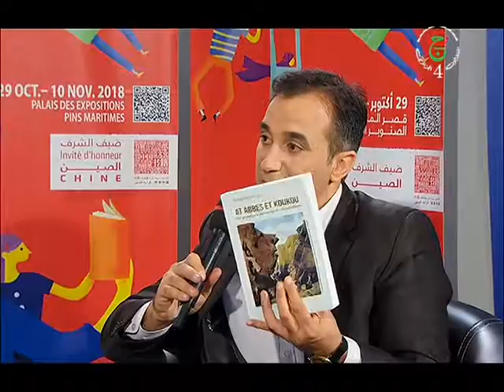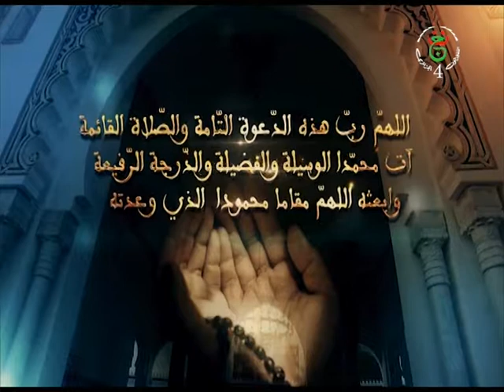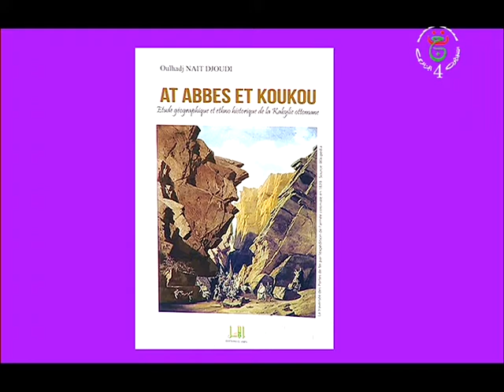adlis du 05/11/2018